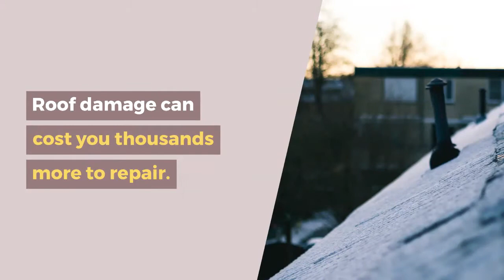Austin Annual Roof Inspection Roofing Maintenance Program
Ausitn Roofing Maintenance Tips This One Tip Can Save Homeowners HUGE $$$ on a New Roof. We know we need to get regular health checkups to avoid any major issues creeping up on us. Your roof gets the least attention. Roof Maintenance is important. The roof is your most important barrier on your home. It keeps you dry, safe, and protected from elements. When a roof to your home is compromised - the cost to replace the entire roof is very costly. Most damage when detected early can be quickly fixed.

Complete Roof replacement can cost you thousands. A small repair is not so costly to the home owner